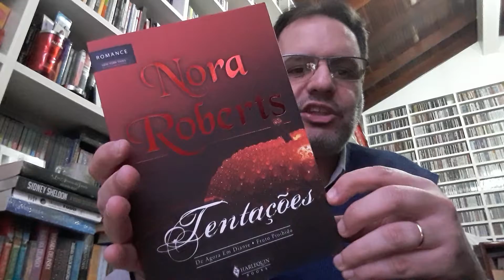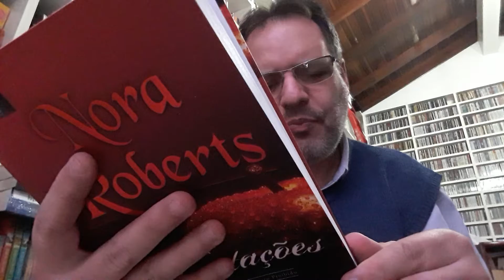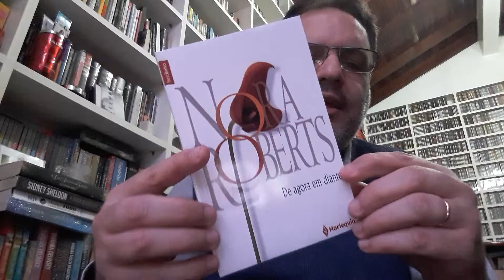29 02 2020 Nora Roberts Coletânea Tentações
Nora Roberts – Tentações
Nora Roberts - De Agora Em Diante
Nora Roberts - Fruto Proibido – Não lançado individualmente

Endereço para envio de cartas, livros, presentes e material de divulgação:
André Maia